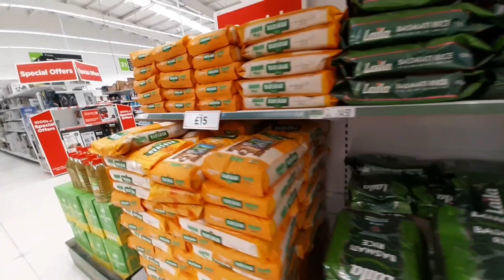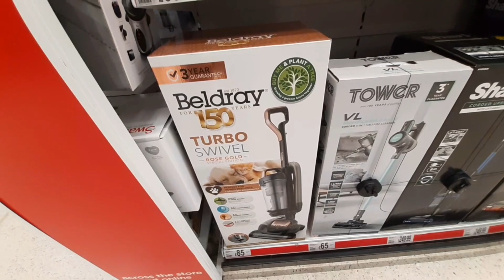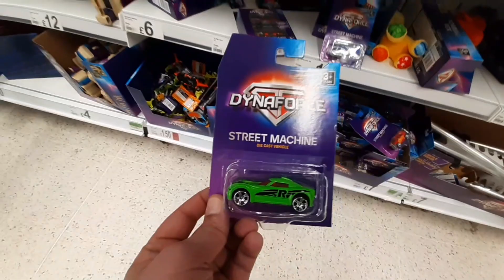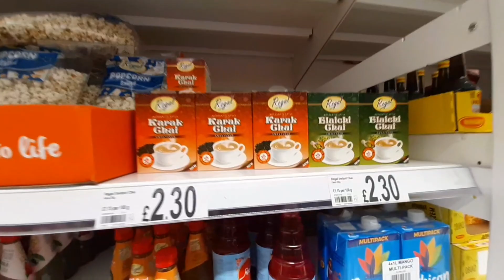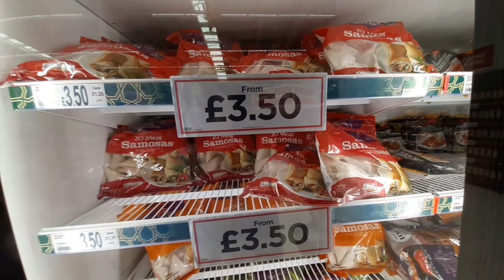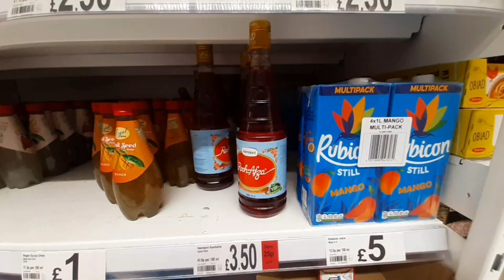Ramadan Shopping 2023 🌙 Ramzan Shopping Ho Gaye Hai 🛒 | Ramadan Say Pehlay ❤️‍🔥